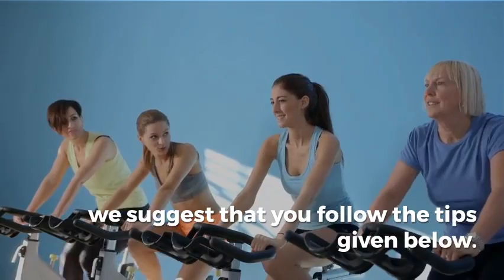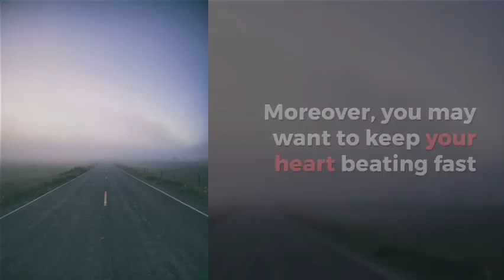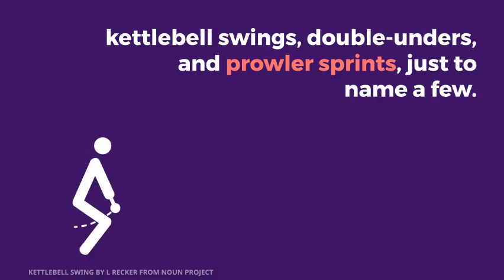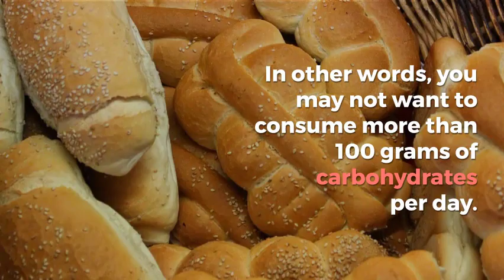8 Tips To Help You Lose Fat Faster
8 Tips To Help You Lose Fat Faster

Losing fat is not an easy goal. However, if you get advice from a professional or follow some tried-and-tested methods, the goal can be a bit easier to achieve. If you have been looking for an expert, we suggest that you follow the tips given below. The tips may help you shed the extra fat. Read on to know more.

Heavy Weights

As far as workouts are concerned, you may not want to ditch heavy weights. For most people who want to burn the extra fat, lifting heavy weights for 5 to 8 reps is a good idea. Moreover, focusing on big lifts, such as bench press, deadlift, and squat works for most people. We suggest that you go as heavy as you can.

Use Supersets

According to experts, resistance training does help with fat loss; however, you may not want to follow the straight-sets method. Aside from this, you may want to rearrange your workouts. For instance, you can add supersts, dropsets and circuits for better results. Moreover, you may want to keep your heart beating fast and take short breaks.

Don't Rest A Lot

If you just want to lose weight, it's not a good idea to catch your breath for prolonged periods. Ideally, when you are leaning out, you may not want to rest for up to 30 seconds, not more than that. Taking too much rest is not good for your weight loss.

Metabolic Finishers

Do you avoid cardio? If you do, you may want to consider metabolic finishers, especially if you are into resistance workouts. For instance, you can add 5-minute finishers post your strength training workouts. You can try out battling ropes, kettlebell swings, double-unders, and prowler sprints, just to name a few.